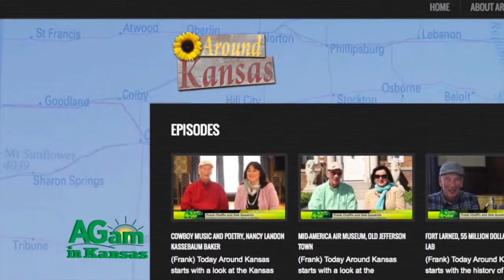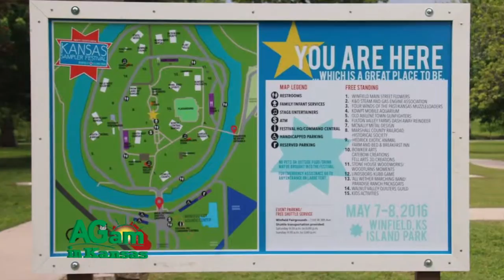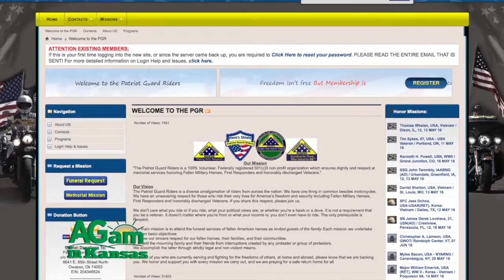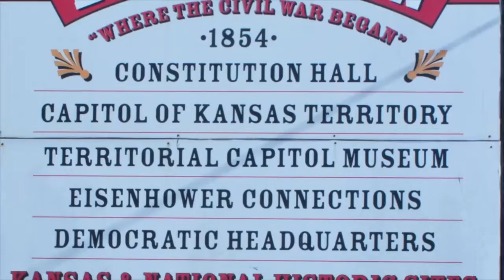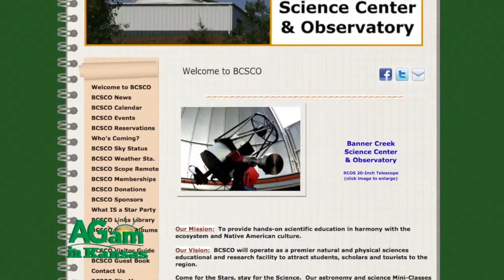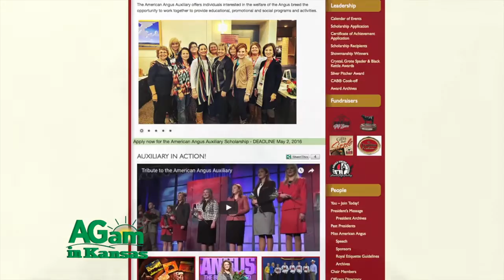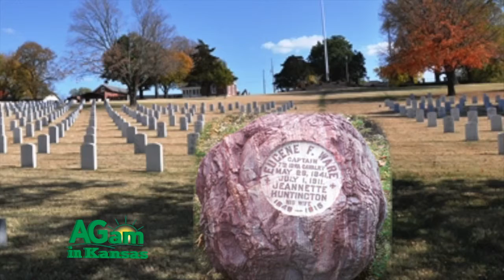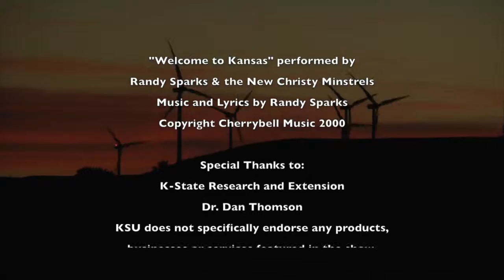Around Kansas - May 25, 2016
(Frank) Today Around Kansas starts at the Celebrity Pancake Feed, the annual fundraiser for the Combat Air Museum - where newly painted nose art honoring the Patriot Guard was unveiled. Then we take a look at the Banner Creek Science Center and Observatory in Holton. Next enjoy a poem from Ron Wilson and we’ll end with the history of Fort Scott National Cemetery.